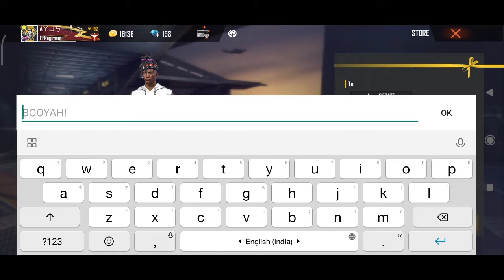GIVING SUBSCRIBER WHITE SHOES||FREE FIRE